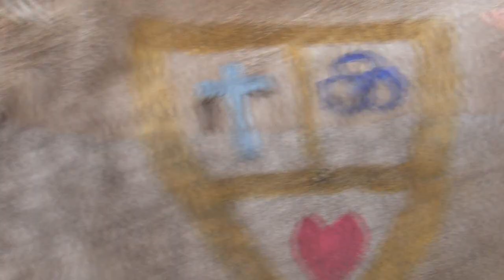11-14-12 Horse Therapy - Painting Horses